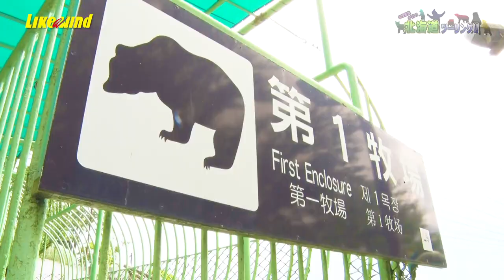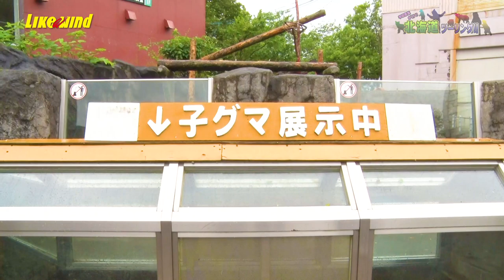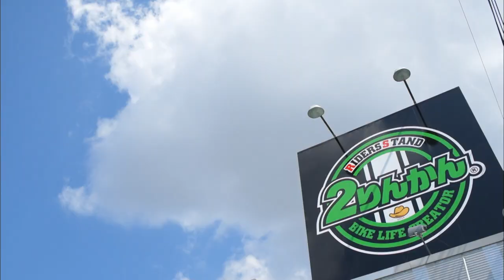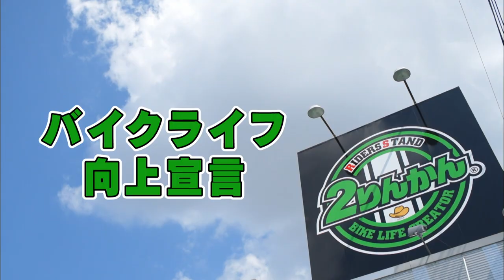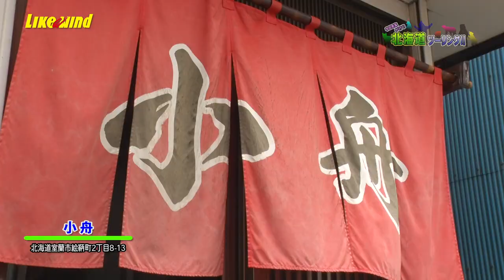【バイク女子】ヤマハMT-09で行く！北海道ツーリング vol.1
-- サンテレビ 9/22O.A. –

◯バイク女子ヤマハMT-09で行く！北海道ツーリング vol.1
今年もやってきました！北海道！最初に訪れるのは日本では北海道でしか会えないクマさんがいる動物園、のぼりべつクマ牧場へ。おやつをおねだりするしぐさにメロメロなウダエナ。次に向かうのはお待ちかねのランチタイム！室蘭2大グルメを食べる事ができる夢のようなランチとは、、、？